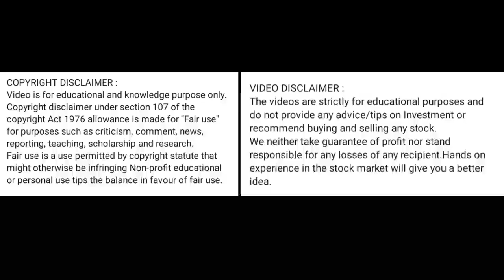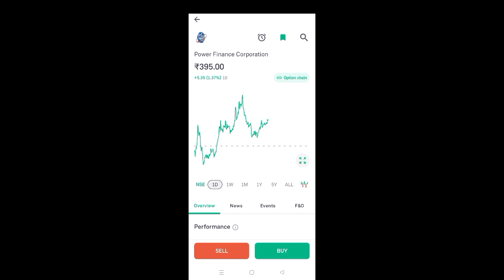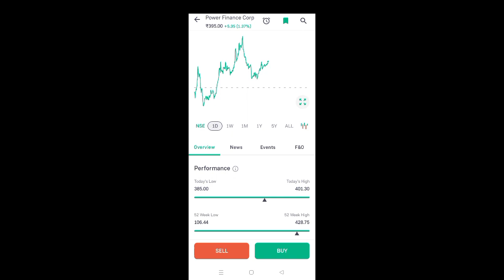pfc share news today l pfc share price today I pfc share latest news today l pfc share news